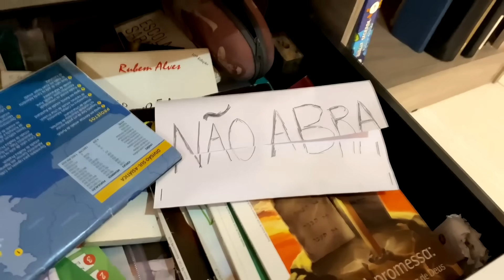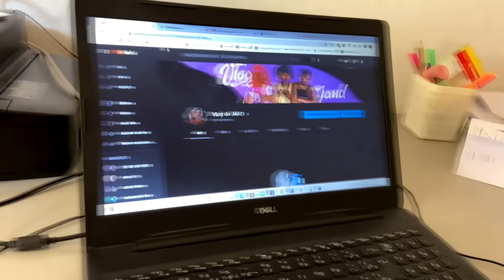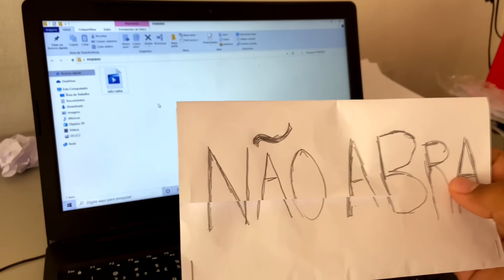O COELHO DA PÁSCOA DO MAL 1 - O FILME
927.000
➞ CONTATO ←

• TIK TOK ⇨ @JandsOfc

➩ PERGUNTAS FREQUENTES

Tenho 16

Vegas 17

Bahia

➥EQUIPAMENTOS DE GRAVAÇÃO E EDIÇÃO:
Camera: IPHONE 11
Editor: VEGAS 11
Capa do vídeo: picsart;